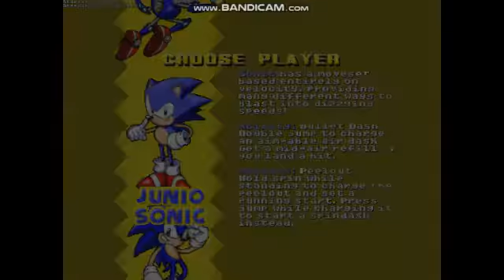SRB2 Double Moded Fast Adventure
Mods used in this video:
Junio Sonic
Modern Sonic